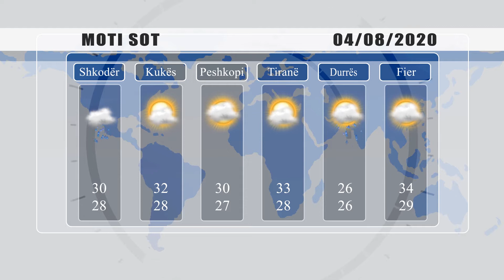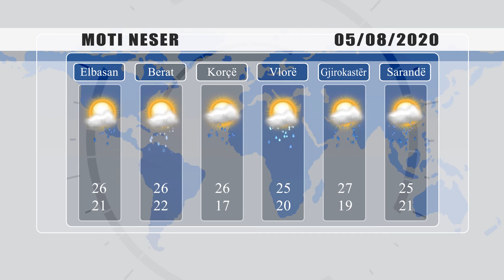PARASHIKIMI MOTIT - 4 GUSHT 2002